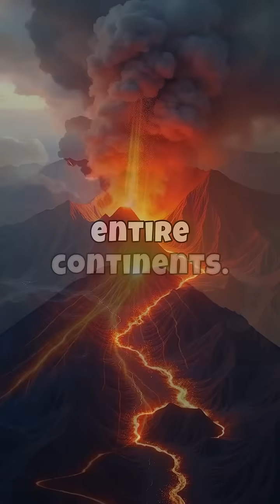Unveiling Earth's Fiery Past: Mega Eruptions That Shaped Our ContinentsScript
Uncover the explosive history of our planet in “Unveiling Earth’s Fiery Past: Mega Eruptions That Shaped Our Continents”. Dive into the awe-inspiring story of Earth’s most massive volcanic eruptions that forever altered the landscape of continents. Explore how these fiery forces of nature shaped our planet’s surface, influenced climate change, and impacted life as we know it. From ancient lava flows to the formation of mountains and valleys, this video unravels the geological mysteries hidden beneath our feet.

Perfect for geology enthusiasts, history buffs, and curious minds eager to learn about Earth’s dynamic past. Join us on this epic journey to understand the powerful forces that continue to shape our world.